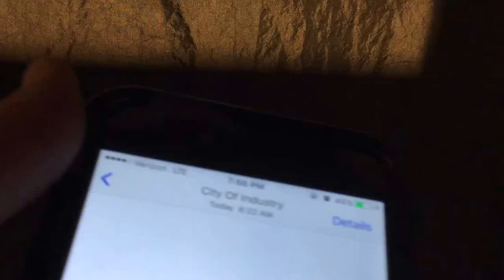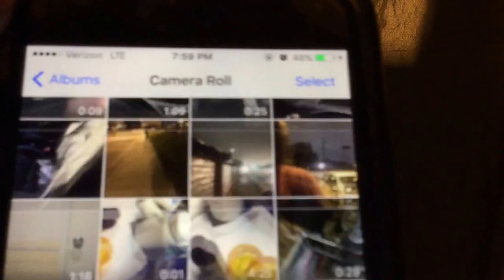Targeted Individual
See how my iphone doesn't work.  My phone was hacked or iphone no good.  Just have had for a few months.